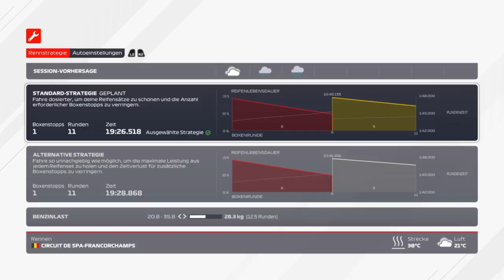F1 2021 Braking Point Story #13 Kapitel 12 Top 5 in Belgien